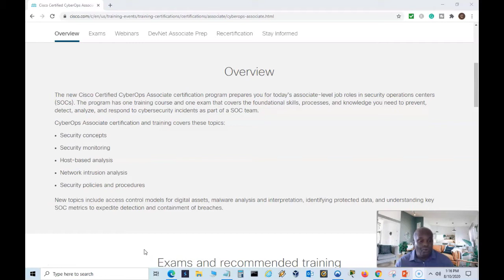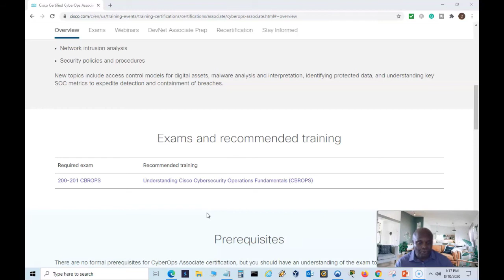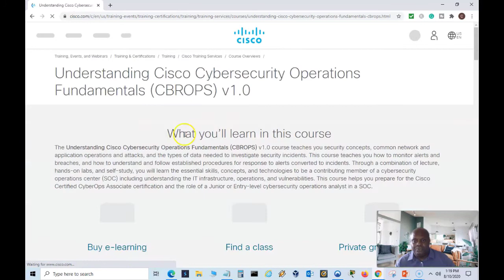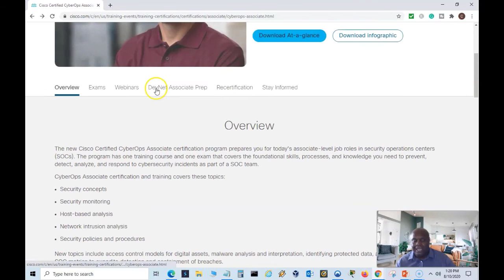Cybersecurity Operations certification study group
The new Cisco Certified CyberOps Associate certification program prepares you for today’s associate-level job roles in security operations centers (SOCs). The program has one training course and one exam that covers the foundational skills, processes, and knowledge you need to prevent, detect, analyze, and respond to cybersecurity incidents as part of a SOC team.

CyberOps Associate certification and training covers these topics:

Security concepts
Security monitoring
Host-based analysis
Network intrusion analysis
Security policies and procedures

New topics include access control models for digital assets, malware analysis and interpretation, identifying protected data, and understanding key SOC metrics to expedite detection and containment of breaches.

Prerequisites
There are no formal prerequisites for CyberOps Associate certification, but you should have an understanding of the exam topics before taking the exam.

Cisco Certified CyberOps Associate Certification and Training Program Benefits
• Launch your career in cybersecurity operations with the new Cisco Certified
• CyberOps Associate certification
• Master the essentials to prevent, detect, and respond to cybersecurity threats and breaches
• Rev up your resume with training and certification on cybersecurity operations knowledge and skills
• Tell the world what you’ve achieved with a digital certification badge on your social media profiles

Google Free Music:
Causmic - Soul Searching
Hip Hop & Rap | Inspirational